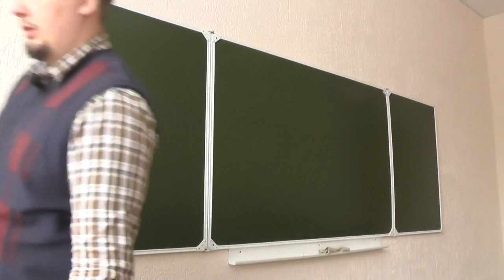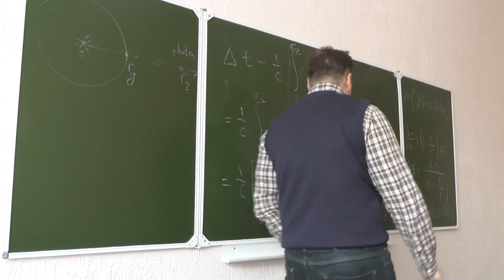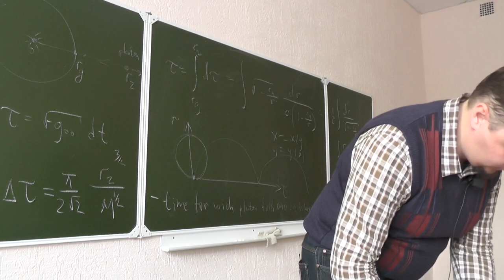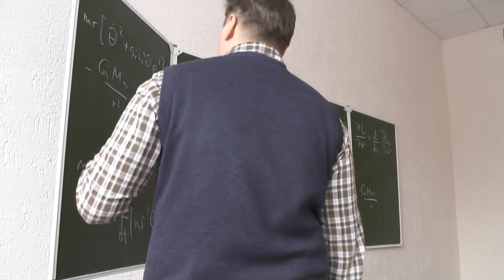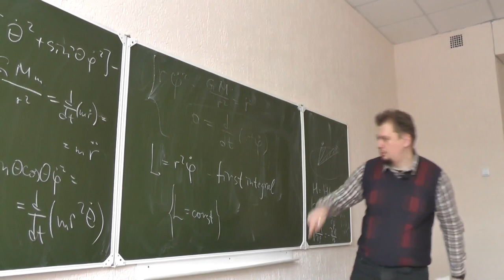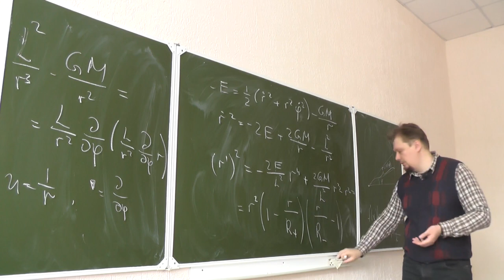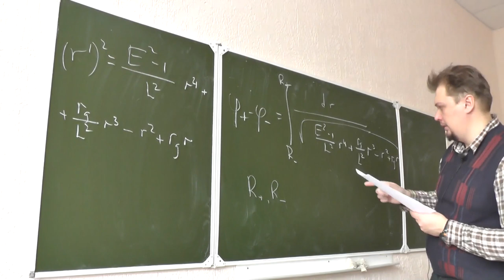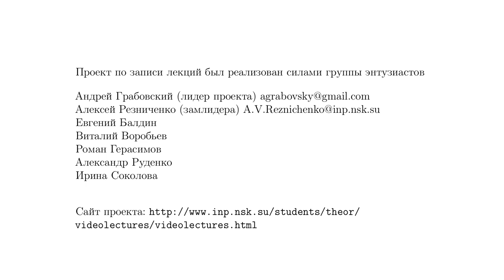Riemannian geometry, PhD Evgeny Malkovich, Lecture 12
Newtonian solution for the planet orbits; aphelion and perihelion; relativistic correction and the perihelion precession of Mercury.